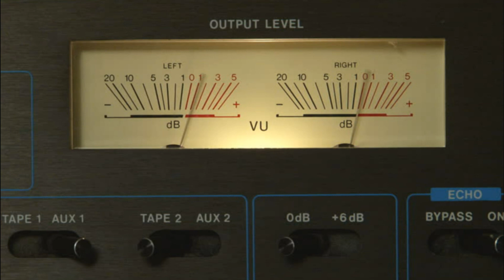1978 Everett Stage Band Concert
1978 Everett Stage Band Concert
Everett Pa.